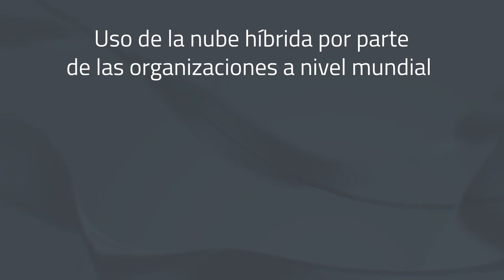TIVIT Latam | Nube híbrida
La nube híbrida será la mayor inversión entre 2021 y 2022. Cada vez más mercados buscan servicios más rápidos y escalables, puesto que la nube brinda un mejor proceso de datos e información.